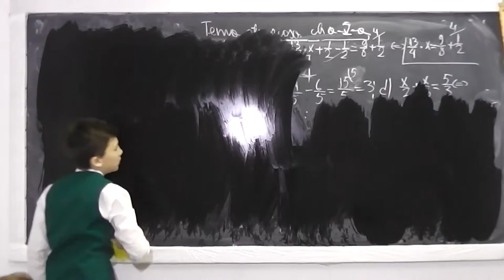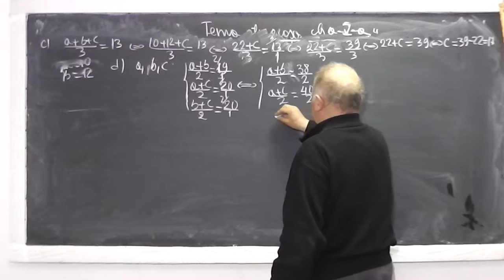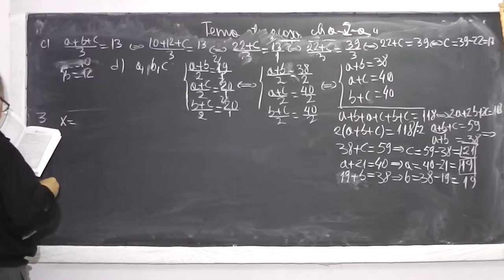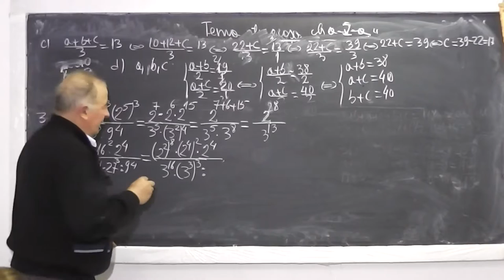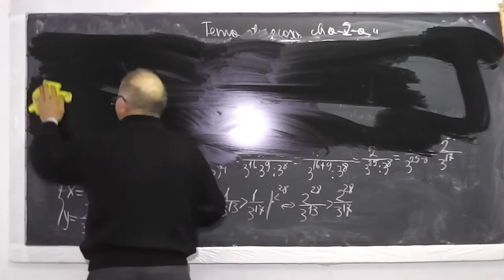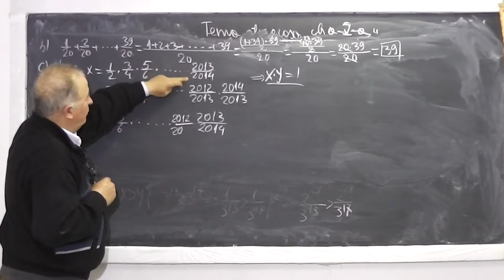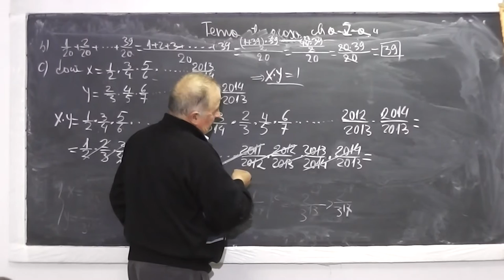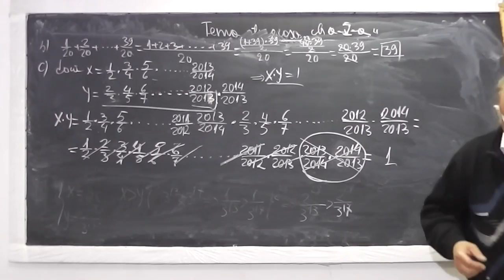2/2 Lectia 942 Compararea fractiilor Ecuatii in multimea numerelor rationale Sume Gauss Tema Clasa 5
Aceste lectii sunt sustinute de voi si daca va sunt utile, as aprecia un Like, Share, Comment - In aceasta lectie de matematica pe care o puteti vedea in direct si pe ne ocupam de tema pentru acasa la clasa a V-a. Din cuprins: Exercitii de comparare a fractiilor, Ecuatii in multimea numerelor rationale, Sume Gauss.